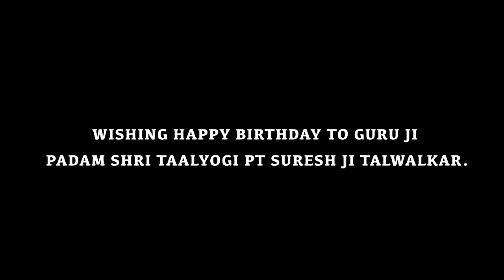Daata Jiyan Sabna Ka#gurukul#students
Celebrating the occasion 73th birthday of guru ji padam shri taalyogi pt. Suresh ji talwalkar. The students of Dr. harinder singh tej gurukul paying tribute by gurbani shabad " tu daata jiyan sabhna ka" on his lotus feet.
The central idea of shabad in english is given below.
Thou giver, O beloved of all, dewel in my mind. O lord ! Thou art the bestower of gifts to all being abide in my mind .O lord ! In the Hirda in which thy beautiful tender feet abide , there is no wandering,there is no darkness of attachment to Maya. Thakur ja simra tu tahi. O my lord ! When I remember thee , thou art there ( come ). O follower of beings ! Have mercy on me, I shall ever praise thee alone. I, with every breath , keep thy name. I always long for thy union . O nanak ! The supporter of creator, he dispelled other alien hopes.
CREDITS
Singer :- Anisha
Singer Left:- Jashanpreet Kaur
Singer Right:- Simran
Harmonium:- Jind Sandhu
Tabla:- Rajwinder Singh
Recordist:- Bhrt
Video:- Music Freakz
Studio:- Super sonic studio(jalandhar)
Special thanks:- Shri Gurcharan singh ji.